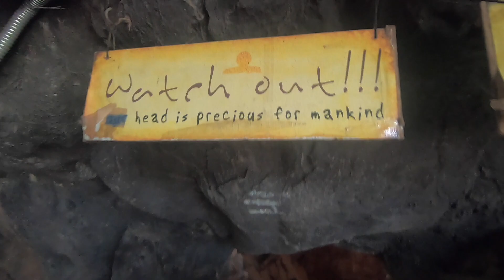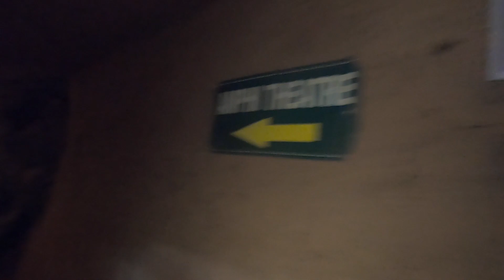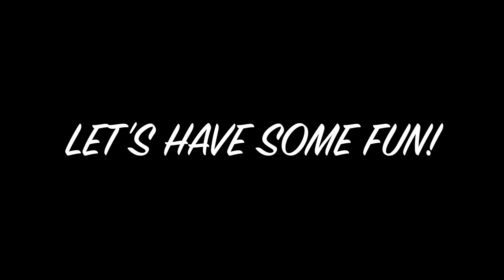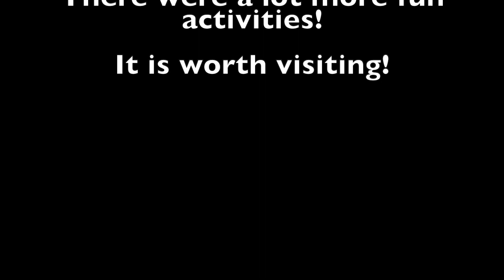Perfect Resort for Team Outings in Bangalore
Guhantara cave resort located in Kanakpura road, Bangalore is one of the best day outing resorts for corporates and family outings.

A wide variety of fun and adventure activities are available for all age groups. To add to it, there are three swimming pools to cool your heels when the sun is out in full flow.

Best Resort for Team Outings in Bangalore | Guhantara Cave Resort | Best Place for Family and Corporate Outings

Gears We Use for Travel Vlogs and Motorcycle Rides
Rynox Urban Designer Riding Jacket
SJCam 5000x Elite
SanDisk Ultra MicroSD 32GB
Knee and Elbow Guards
Mobile Holder and Charger
Studds Side Luggage Box
Fog Lights

We put out videos about our trips and motorcycle-related content.